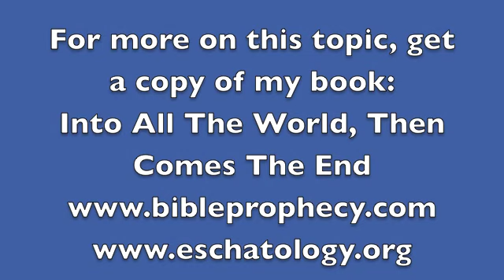Miracles & the Charismata? - #03: Defining the Term (Part 2)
Morning Musings: What is a true miracle, Biblically defined? This is a critical question that is very often ignored or overlooked, as people call virtually any "strange" or even wonderful event a "miracle." But, in a discussion of Biblical truth, we must define Biblical terms in Biblical ways. This is very important so take a look and pass it on!

MM-296